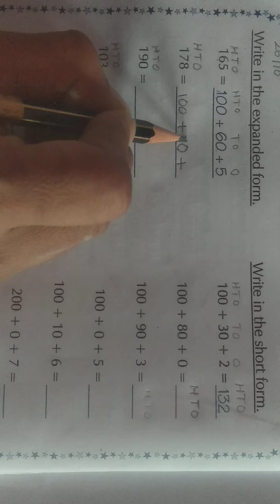Dt.26/10.Cl.1.Sub.Maths.Topic.Explanation of the expanded and short forms of 3 digit numbers.pno.32